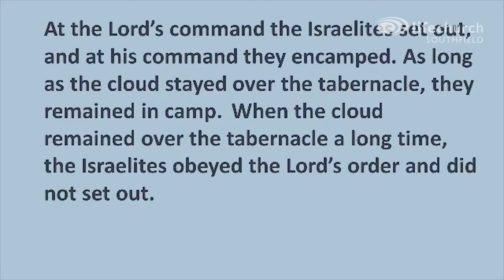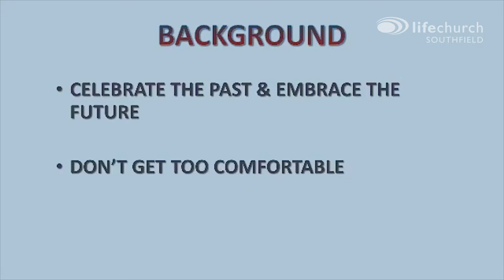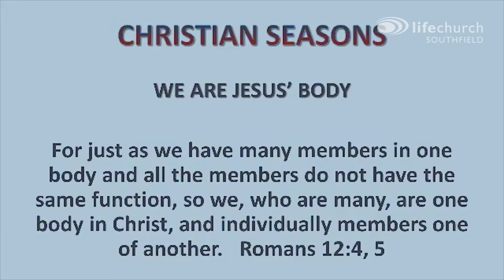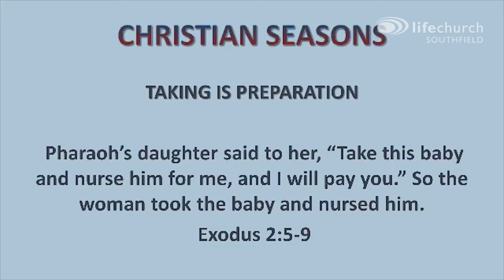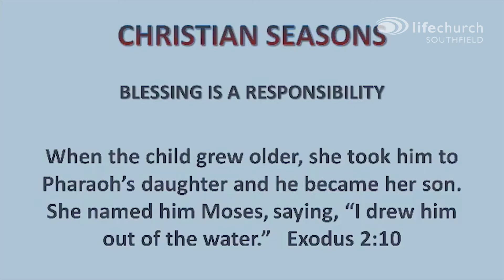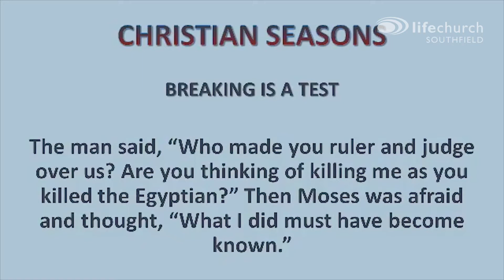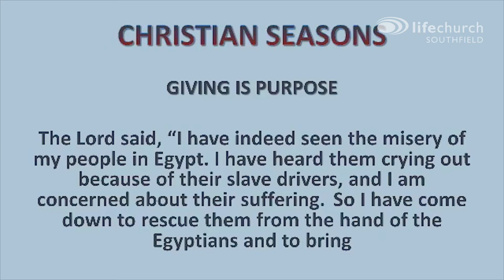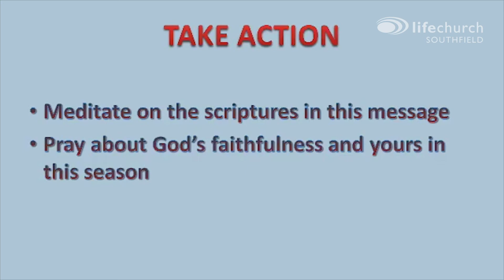When the Cloud Moves | 7-1-18